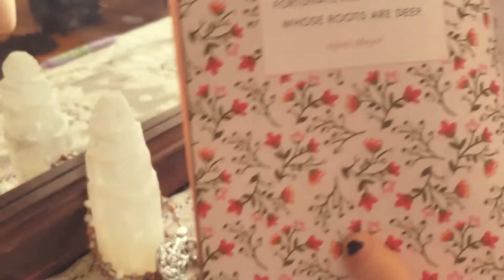My Beautiful Life || Thank You All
« « ⋅ʚ♥♡♥ɞ⋅ » »

 🦌☕️Stuff Used In The Intro ☕️🦌

(All Green Screen Overlays Used From)

« « ⋅ʚ♥♡♥ɞ⋅ » »

« « ⋅ʚ♥♡♥ɞ⋅ » »

(Intro)
Title: Plaidness by Francis Preve

(Background)
Title: A Typical Ride Out by Noir Et Blanc Vie

« « ⋅ʚ♥♡♥ɞ⋅ » »

🎁🐧🎄 Blessed Be 🎄🐧🎁

« « ⋅ʚ♥♡♥ɞ⋅ » »